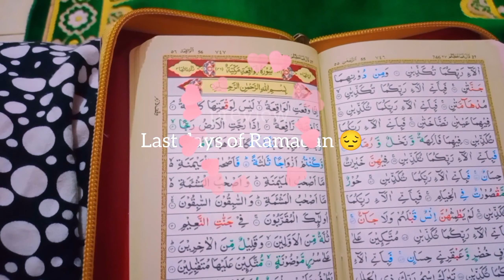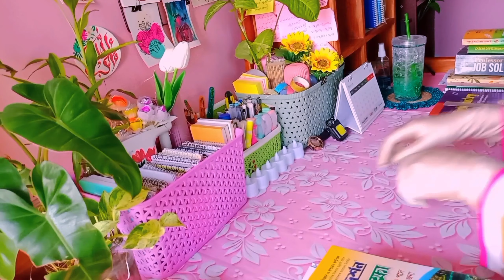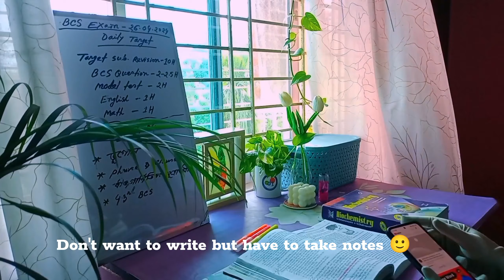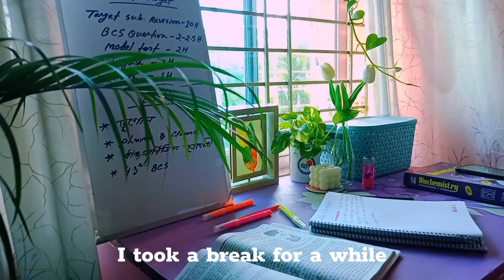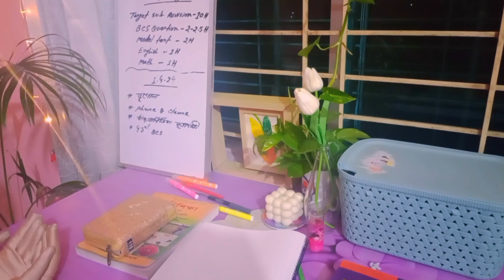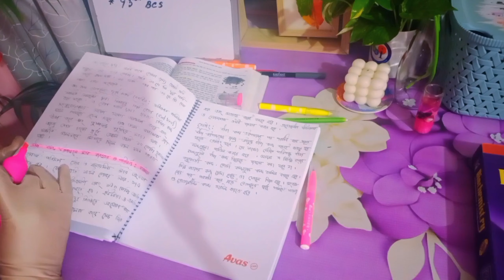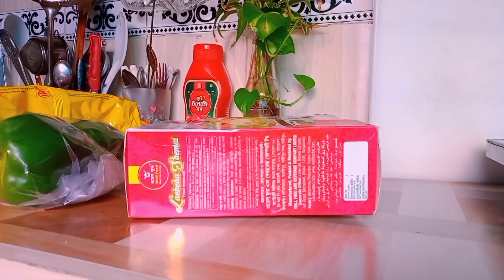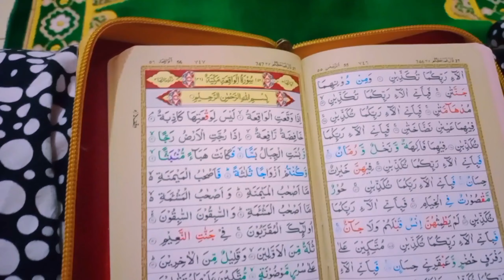Aesthetic Study Vlog 🖇️📚🌱| Eid Preparation 🥰 / Last days of Ramadan 😔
Assalamualaikum. i hope you enjoyed watching this video 🌼🌼

Title: Smooth & Emotional 1 Hour Background Nasheed For Study || Vocals Only [NoCopyrightNasheeds]

Watch:    • Smooth & Emotional 1 H...

Title: Soothing & Calming Background Nasheed ┇ Vocals Only [No Copyright Nasheeds]

Watch:    • Soothing & Calming Bac...

Title: Relaxing & Calming Background Nasheed┇Vocals Only [No Copyright Nasheed]

Watch:    • Video

Watch